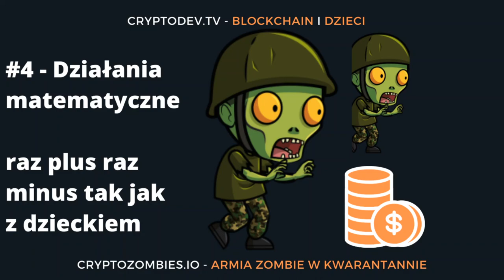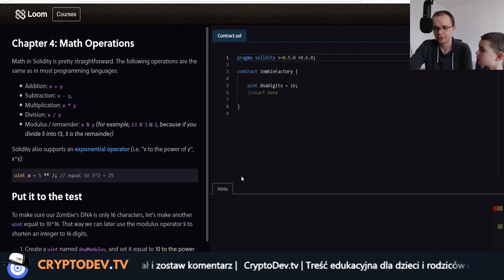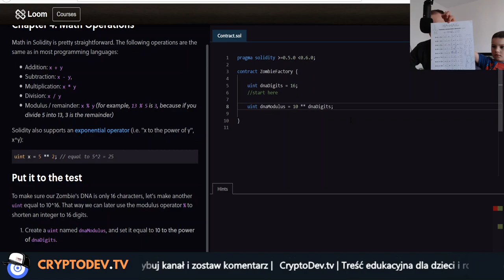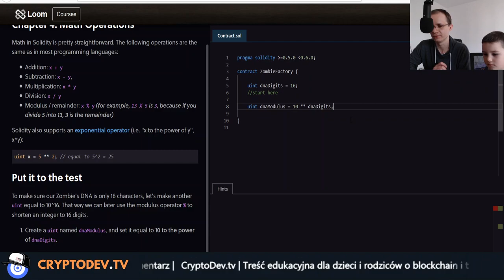#04 Kurs Smart Contract na ETHEREUM - Prosta matematyka - Co to jest? :)